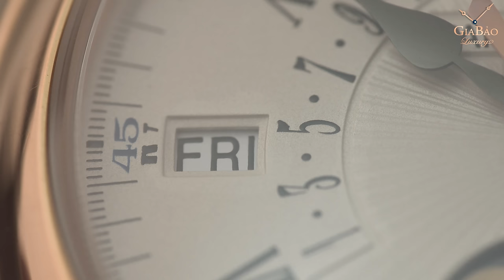Đồng hồ 10 ngàn đô khác đồng hồ 100 ngàn đô như thế nào?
Hai chiếc đồng hồ được đưa lên bàn cân sẽ là Longines Heritage Automatic Chronograph và Patek Philippe 5159. Mức giá của chiếc Longines là hơn 10 ngàn đô, còn chiếc Patek Philippe là gần 100 ngàn đô. Tạm bỏ qua những khác biệt về tính năng, chúng ta sẽ chỉ nói tới "độ hoàn thiện" của hai chiếc đồng hồ.

Hệ thống showroom:
- 69 Quang Trung, Hai Bà Trưng, Hà Nội
- 55 Đống Đa, Hải Châu, Đà Nẵng
- 164 Trần Hưng Đạo, Quận 1, TP Hồ Chí Minh